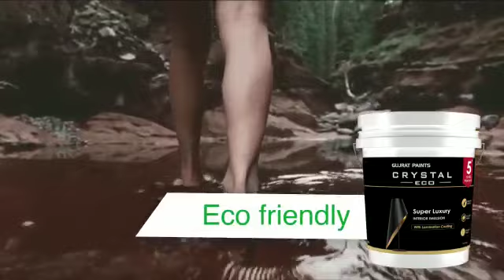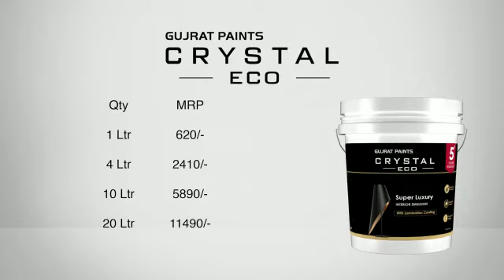GUJRAT PAINTS CELL NO : +91 9849943220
GUJRAT PAINTS With high quality waterproof paints to cover our house like sheild Quality with honesty.